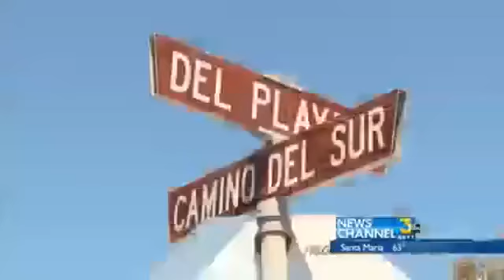Deltopia Party In Full Swing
Deltopia 2014 is becoming a very wild and destructive party